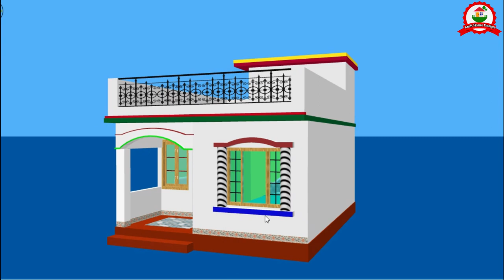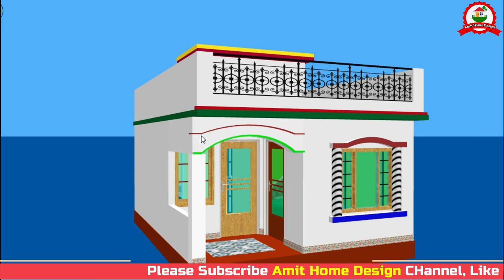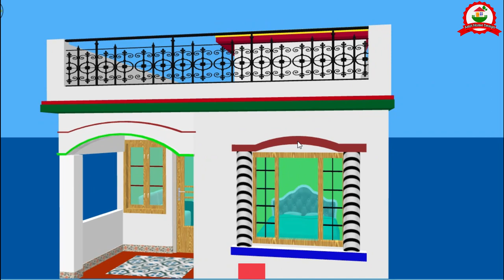15*20 House Plan🏡 || Simple Village House || Low Cost House Plan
15x20 House Plan🏡 || Simple Village House || Low Cost House

Whatsapp - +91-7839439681 (for only paid user)
House Descoration Material=👇

5-wall painting
6-Decorative Switch Board
7-Bed Sheet
8-sofa cover
9-Sofa set

15x20 House Plan
Simple Village House
Low Cost House Plan
300 sq ft house
300 sqft house design
15x20 house design
15x20 house plan with car parking
15 by 20 house plan
15/20 house plan
15*20 house plan 3d
house plan design
15*20 house plan
15*20 duplex house plan
house design
ghar ka naksha
house plans
village house plan
village house plan low cost
simple house plan
simple house plan design
amit home design
small home design